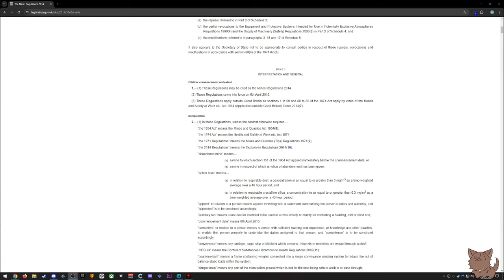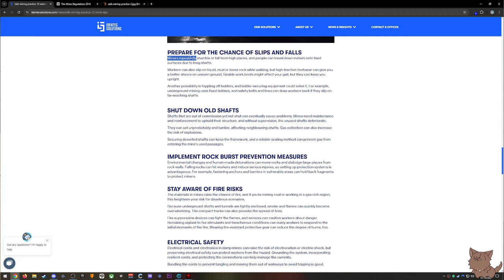Being the Company Dad is Tough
Another Lethal Company Video :)
If you liked the video you can watch me live!

Pak = Generating silliness